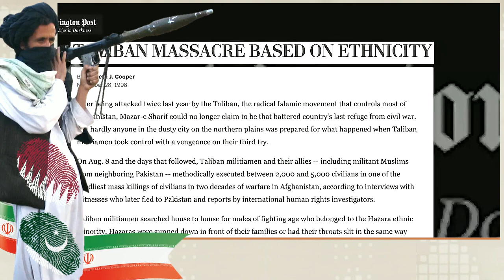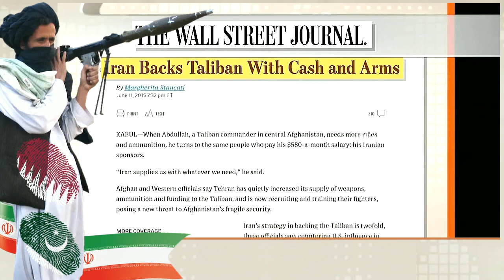VOA Last-page, Taliban, Afghanistan, طالبان « افغانستان »؛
صفحه آخر , مهدی فلاحتی , افغانستان , فارسی , طالبان